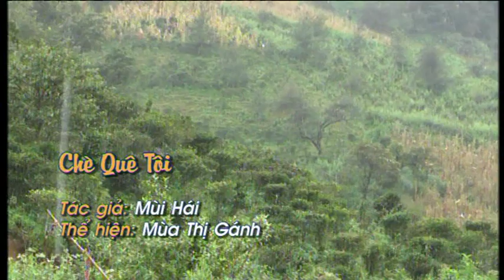Chè quê tôi